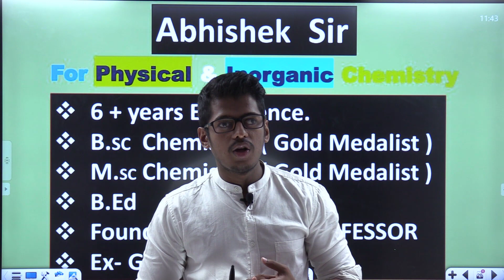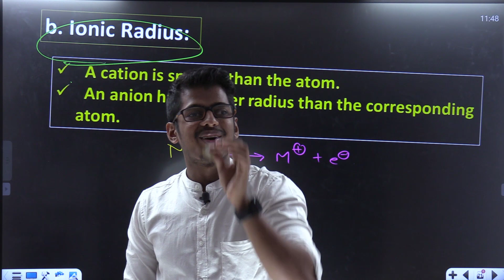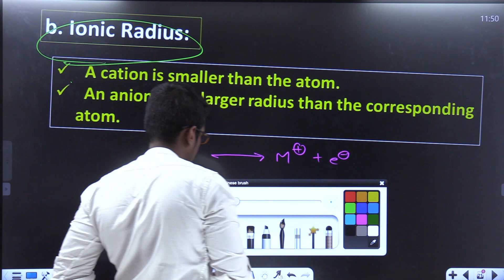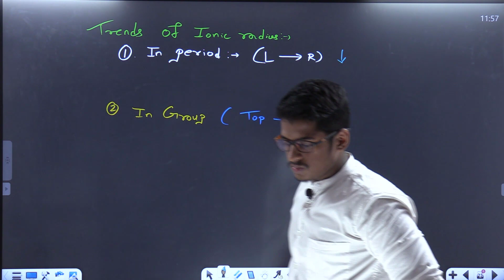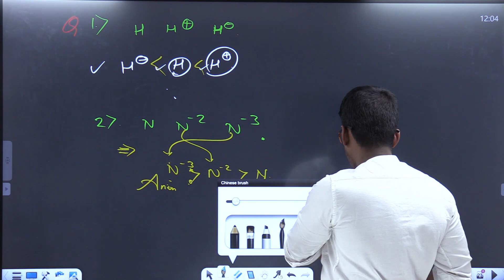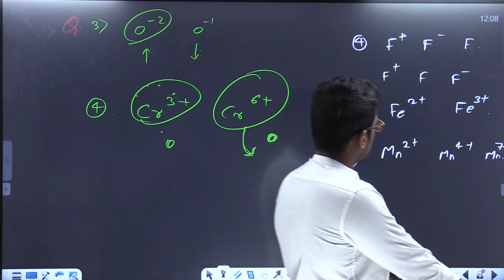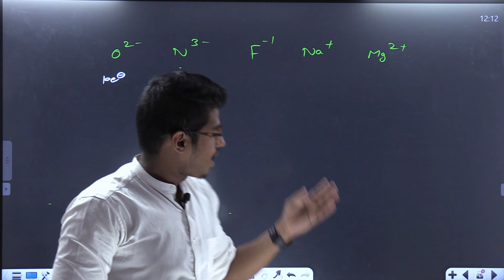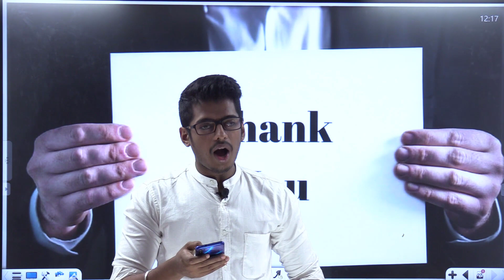Lecture 10 | Chapter 7 Modern periodic table chemistry class 11 chemistry Maharashtra board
VIRAT BATCH CHEMISTRY CLASS 11

by Abhishek SIR (Chemistry Specialist)